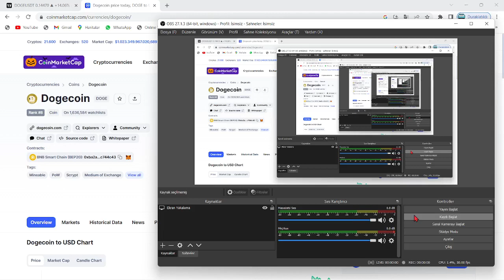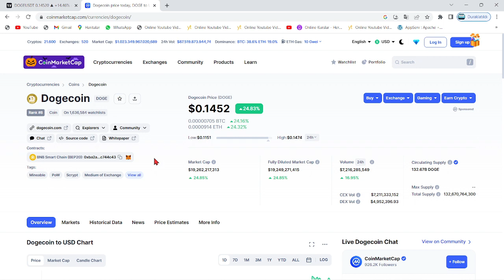HOSKİNSON:"DOGECOİN ARTIK UÇMAYA HAZIR!"🚀ADA CEO'SU:"DOGE'U ELON MUSK BAŞKA BİR BOYUTA TAŞIYACAK!!"🔥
Bu videomuzda kripto borsalarında oldukça popüler bir coin olan DOGE coin'i inceledik. Doge altcoininin teknik analizini gerçekleştirdik. Kısa, orta ve uzun vade hedefleriyle beraber gelecek için neler vadettiğini değerlendirdik. Doge coin'in destek-direnç noktalarıyla beraber nereden alabiliriz? nereden satabiliriz? uzun vade için tutmaya değer mi? gibi soruları yanıtladık. Doge coin, yatırımcısını oldukça memnun edebilir. Doge ani yükselişiyle ciddi yukarı yönlü ivme kazandı. Twitter'dan hisse sahibi olan musk atmış olduğu bir tweet ile, Twitter'daki ve twitter blue'daki ödemelerde Dogecoin'in kabul ödelimesine ilişkin bir önderide bulunmuştu. Şuan ise attığı bir tweet ile twitter'ın yönetim kurulu teklifini redettiğini belirtti. yeni gelişmelerle birlikte Elon Musk ve doge arasında bir anlaşma gerçekleşti. Doge artık starlink teknolojisini kullanacak. Bu durum doge'da hızlı işlem ve düşük maliyetle büyük pozitifliğe yol açacak. Son gelişmelerle beraber twitter'ı almak için teklif veren musk'la beraber doge'da bir artış gördük. Olay üzerine Trx ceo'su daha yüksek bir fiyat verdi. İş açık arttırmaya dönerse, olumlu haber akışı sürer. Doge yetkilileri yeni bir açıklama ile doge'un gün içerisinde 1$ olacağını belirtti ve yatırımcıya şaka yaptı. Son gelişmelerle beraber elon musk, insanların paskalyasını twitter üzerinden doge paylaşımı ile kutladı. Son gelişmelerle beraber Dogepalooza'nın 23 Nisan'da başlayacağı duyuruldu. Doge'un festivaline sadece 2 gün kaldı. Son gelişmelerle birlikte dogecoin internetsiz bir şekilde Elon musk'ın starlink projesini kullanarak işlem yaptı. Son gelişmelerle birlikte Elon musk, twitter'ı satın aldığını duyurdu ve dogecoin pump yaptı. Son gelişmelerle beraber Dünyaca ünlü Amazon şirketinin kurucusu Jeff Bezos, Doge ceo'sunu twitterdan takip etmesiyle bir doge sinyali yaktı. Bu videoda yatırım tavsiyesi verilmemiştir.